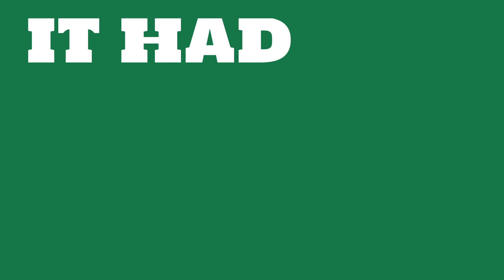How big of a company is Humana?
Watch this video to learn about Humana.